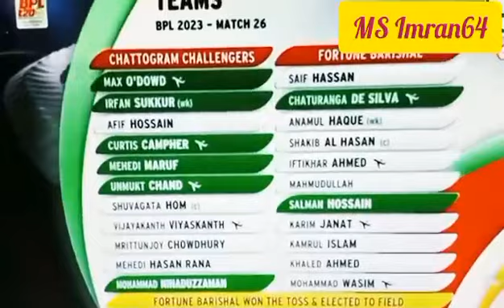Fortune Barishal VS Chattogram Challengers.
Linkdin-Imran Hossen Miraz

 Thanks for whiching thes video .